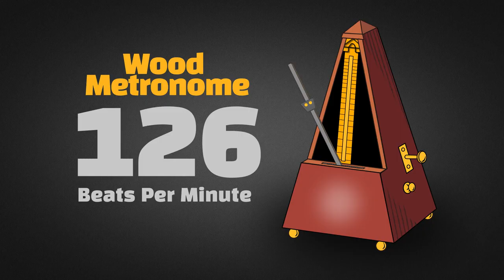126 BPM Wood Metronome [30 Minuts]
126 BPM Wood Metronome [30 Minuts]